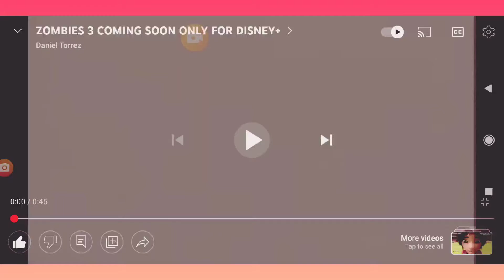Zombies 3 is coming on July 15 😍